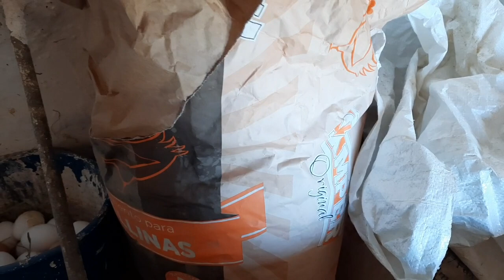هدية جميلة من راعي الماعز 🙋‍♂️🇲🇦باسبانيا للاخواني المولوعين بتربية الطيور والدواجن🐦🐦🇪🇸